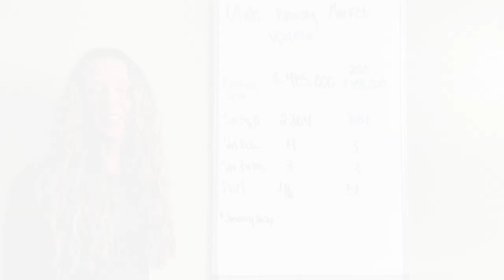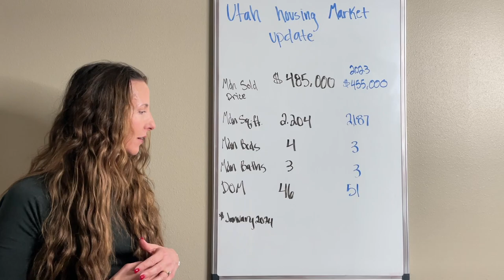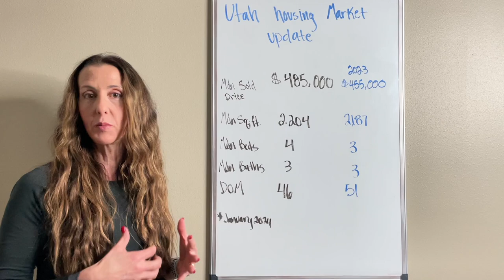UTAH HOUSING MARKET UPDATE - JANUARY 2024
Hill Air Force Base - Utah Dream Properties - KW Success Keller Williams - UTAH HOUSING MARKET UPDATE - JANUARY 2024 - - Northern Utah Housing

Don't be afraid to reach out if you have any questions!

On here you can filter searches to specific areas and see the homes for sale.

Cory served over 21 years Active Duty in the Air Force as a Security Forces Investigations member and Recruiting Instructor. He holds a Master of Arts in Psychotherapy/ Counseling and a Bachelor of Arts in Social Psychology. Rhonda has worked in Education, Investment Sales, and as a Government Auditor. She holds a Masters of Business Administration and a Bachelor of Science in Business Management. As a dynamic husband and wife team, Cory & Rhonda believe customer service is the key to a successful (and fun!) transaction. Whether you are buying your first home or selling your 10th, they use their experience to negotiate on your behalf and always strive to deliver a smooth transaction. Military Relocation Professionals and your PCS to Utah personal consults! Since 2012, they have helped hundreds of families relocate to the Hill AFB area and would love to help you too!